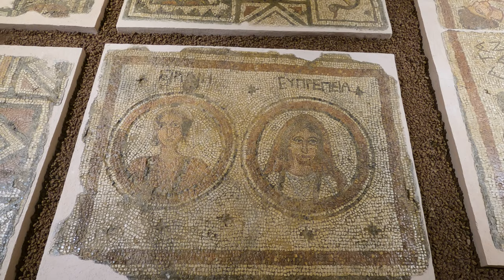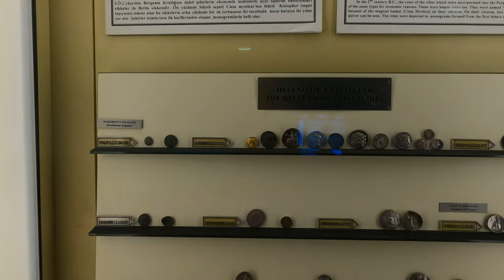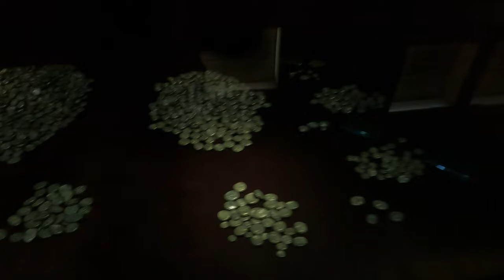The Antalya Archeology Museum WOW!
This breathtaking museum is one of the largest in all of Türkiye. I passed through twice, the 1st time I filmed and was the only person for about 2 hours and then I went back in without my camera just to soak it all in. Incredible exhibits throughout, Türkiye is so underrated and has some of the best ancient sites and museums in the world.

Some of my favorite travel gear
Columbia Men's Watertight II Rain Jacket
Cressi Adult Single Lens Snorkeling Diving Mask
Cressi Adult Diving Dry Snorkel
Protective Mask & Snorkel travel Wrap
Nextool EDC Keychain Multitool
Gerber Gear Shard Keychain
Orange Holiday Europe sim card
Matador Soap Bar Case
EPICKA Universal Travel Adapter
HEROCLIP Carabiner Clip
Travelon Laundry Soap Sheets

 I created my channel to share my adventures with family and friends and to relive great memories